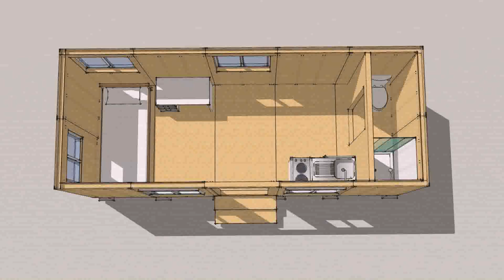How To Build A Tiny House On Land (see description)